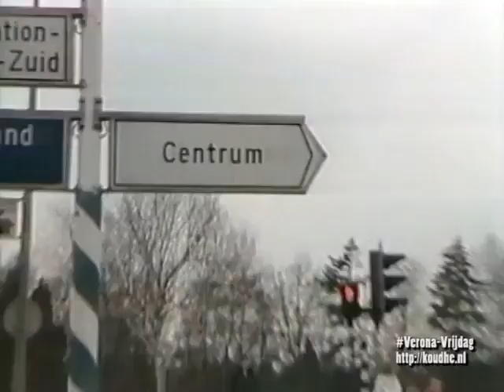Medisch Centrum Centrum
Met proppen achter zijn oren om flaporen te krijgen, extra rood op zijn neus en vaseline op zijn gezicht was Harry in 1988 Co de Assistent in de persiflage op Medisch Centrum West. Veel slapstick en af een toe een beetje flauw! Maar goed flauw is nooit weg.

Verona | 1988